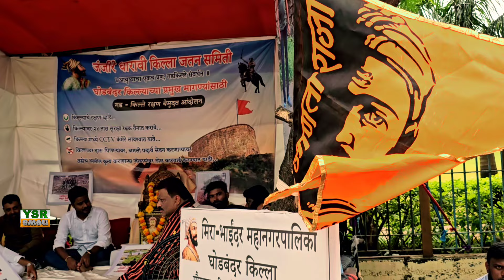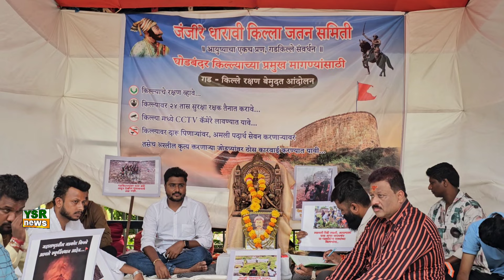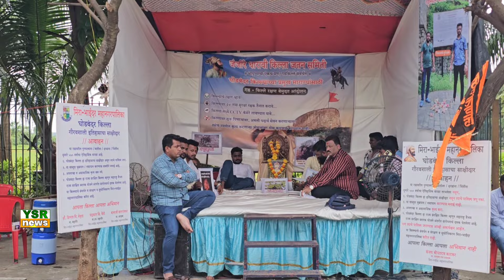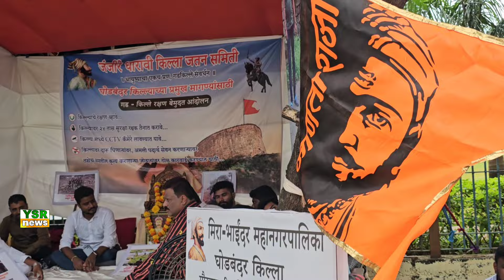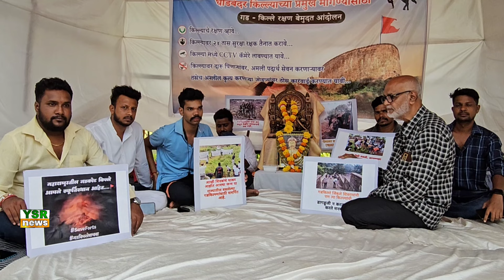शिव प्रेमियों ने दी मनपा आयुक्त संजय काटकर को चेतावनी | Shreyas Sawant | Sanjay Katkar IAS...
Mira Bhayandar Fort news
Mira Bhayandar GadPremi
Sanjay Katkar IAS Commissioner mbmc
Rohit Swarna...
Mira Bhayandar news